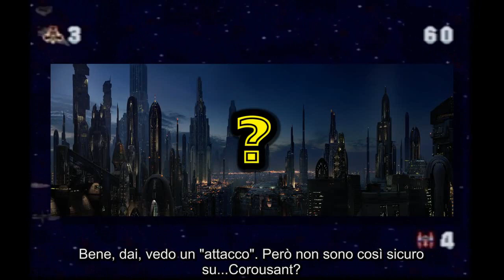JonTron - StarCade: Episodio VII - Star Wars Plug & Play (SUB ITA)